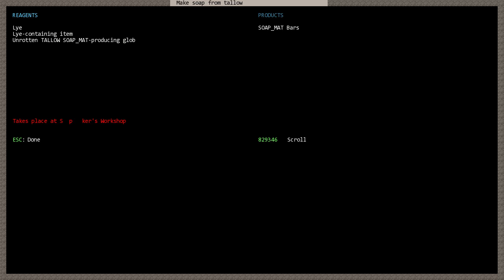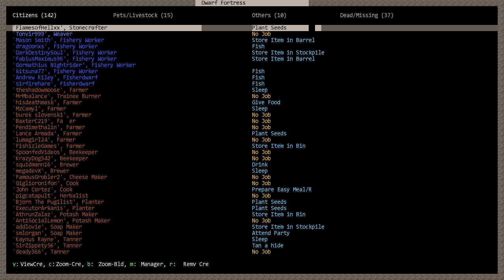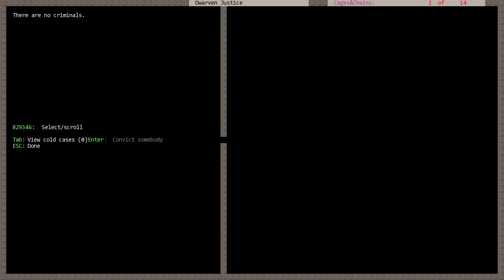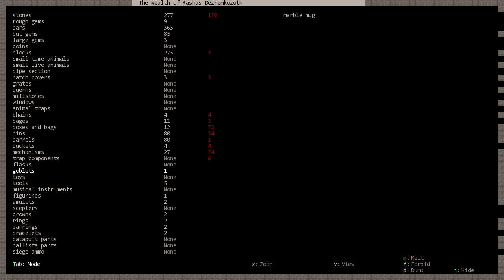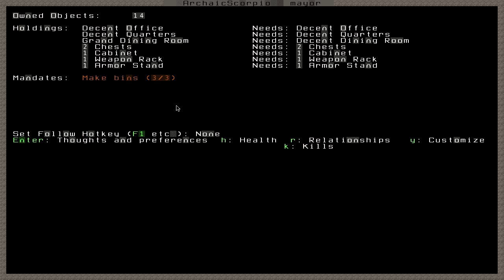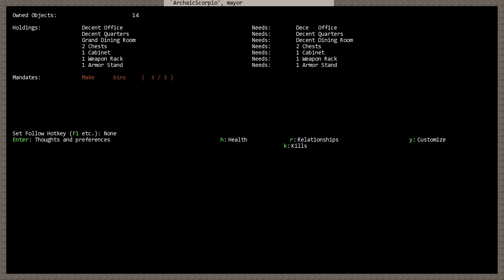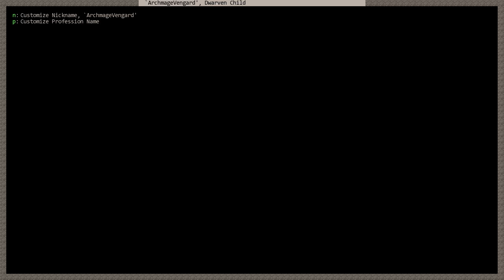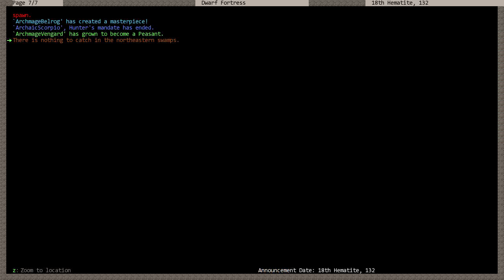Let's Play Dwarf Fortress - Season 2 - Part 22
Ok, my first fortress was a bit of a deathtrap. But at least I had the excuse of not having played Dwarf Fortress for over 2 years! Now I have no such excuse and PLAN on having more fun over a longer period. XD

Everyone from the first fortress gets a second chance, starting with that doomed last wave of immigrants. Dwarf Fortress is a complex game but give it a chance!